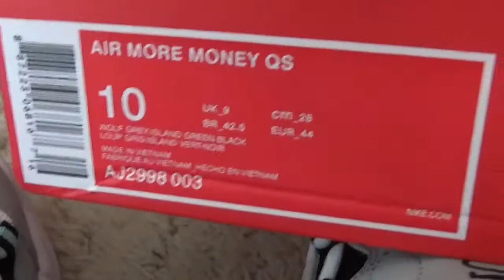Authentic Nike Air More Money Review from Dopekickz23